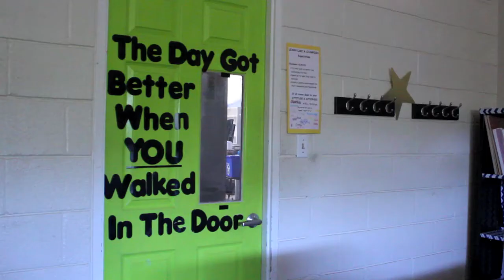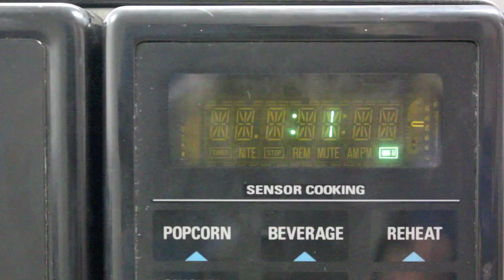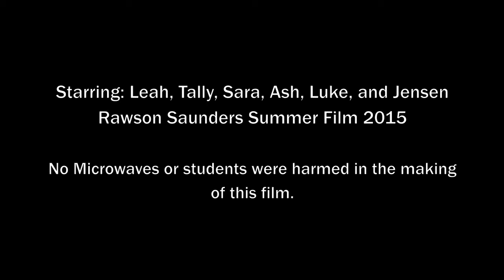Killer Microwave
Rawson Saunders Summer Film 2015